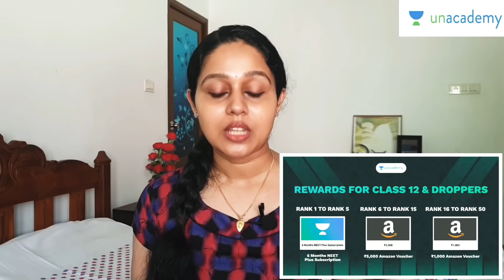TOP 5 ADVANTAGES OF BEING A DOCTOR❤️✔️/NEET UG MOTIVATION SERIES/MBBS LIFE STORIES/Dr Sruthi Jyothis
USE CODE - SRUTHIJO1

Hi everyone,
In today's video we are discussing about the TOP 5 ADVANTAGES OF BEING A DOCTOR. OF COURSE there are disadvantages as well. We can discuss disadvantages of being a doctor in separate video. We talk about pros and cons of becoming a doctor, income of a doctor , job satisfaction  too. Hope you will enjoy this Vlog.

BIRTH VLOG/Labor and Delivery Story Malayalam/Dr Sruthi Jyothis/Pregnant Lady Doctor

പാലില്ലേ?Questions Women Face From People While Breastfeeding/Postpartum Stories/Dr Sruthi Jyothis

A DAY IN MY LIFE/Pregnant Lady Doctor/FIRST VLOG/Pregnancy LIFESTYLE & DIET

Is Sex During Pregnancy Safe?Doctor Explains/ഗർഭിണികൾ സെക്സ് ചെയ്യാമോ?

links:
thottil(cradle)we bought

Baby car seat
Gears we use:

Hard disc
mini tripod
Selfie stick
Editing software
i movie  -apple i pad 6th generation